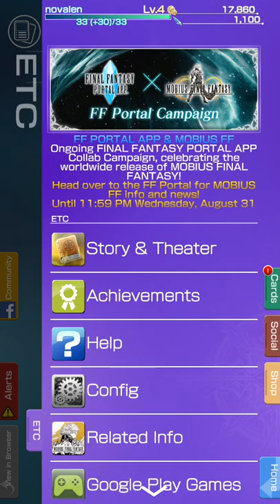MOBIUS FINAL FANTASY GAMEPLAY